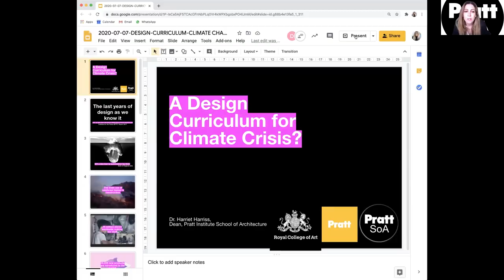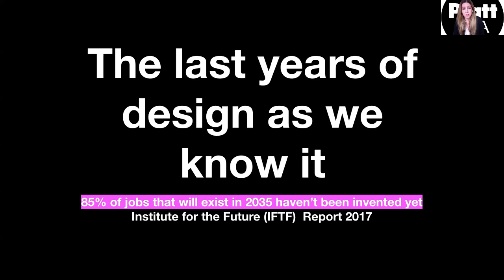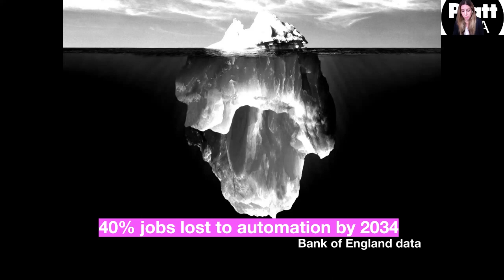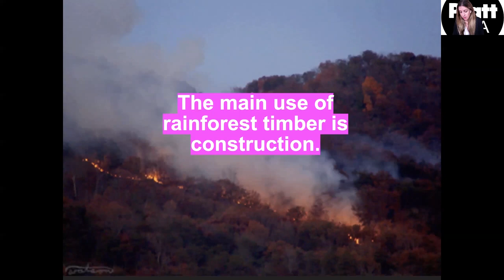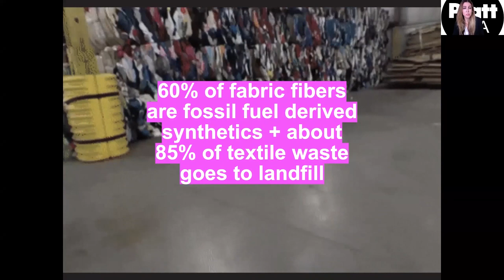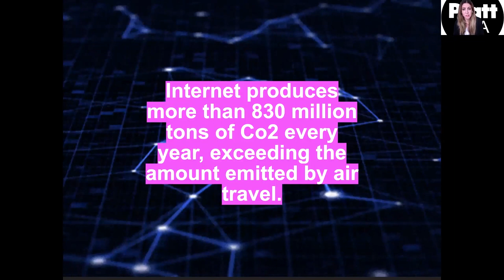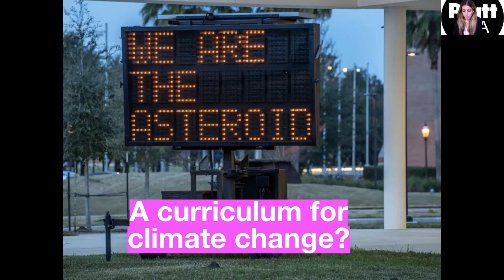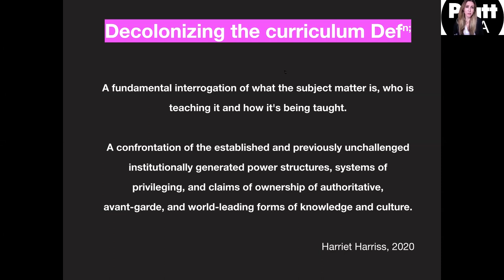In Session: Design Curricula for Climate Crisis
This talk brings together Dr Harriet Harriss, Dean of Pratt School of Architecture and Dr Delfina Fantini van Ditmar, Tutor (Research) on our MA Design Products to discuss design curricula for Climate Crisis, with both our speakers considering the ecological imperative driving change within design curriculum and pedagogy.